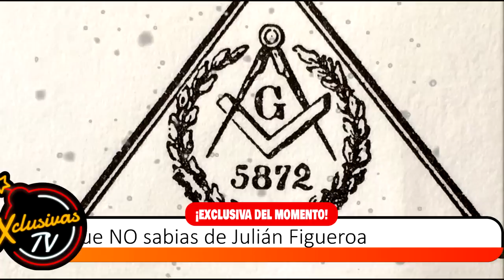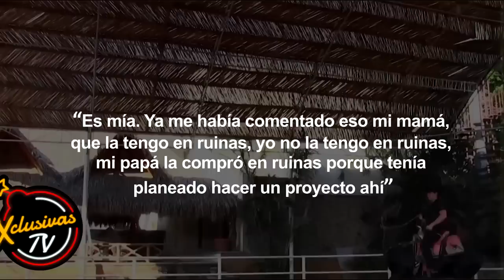5 Cosas que NO sabias de Julián Figueroa